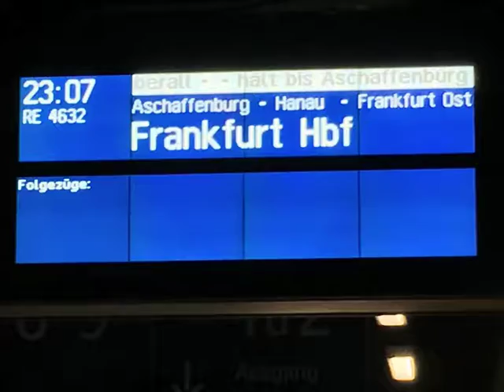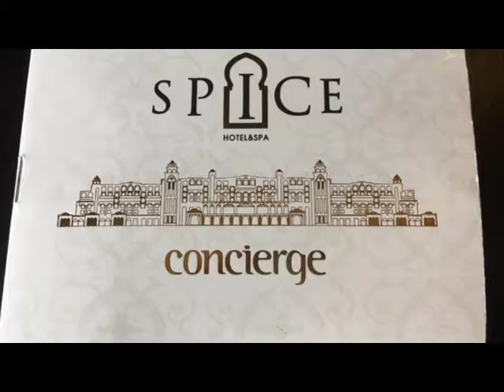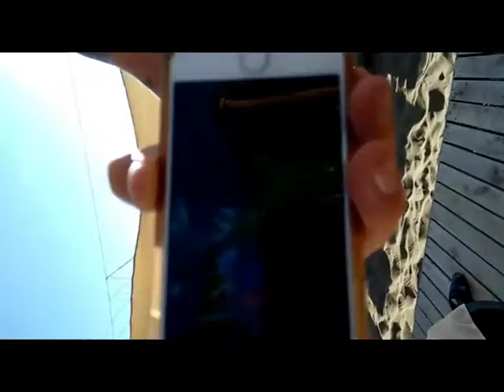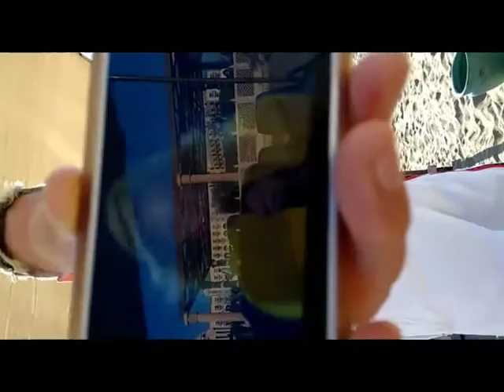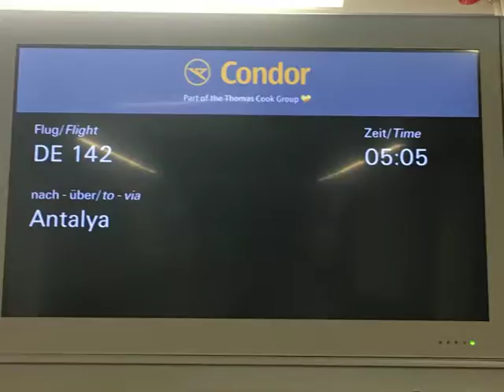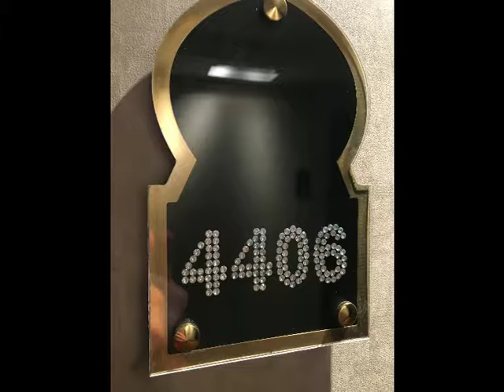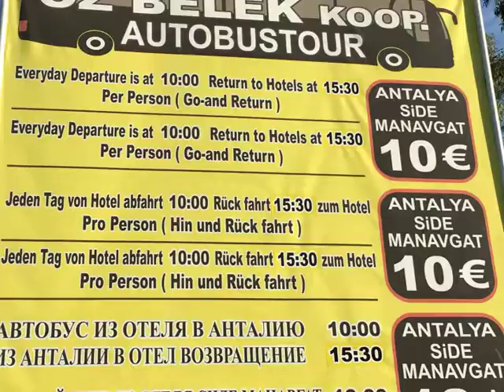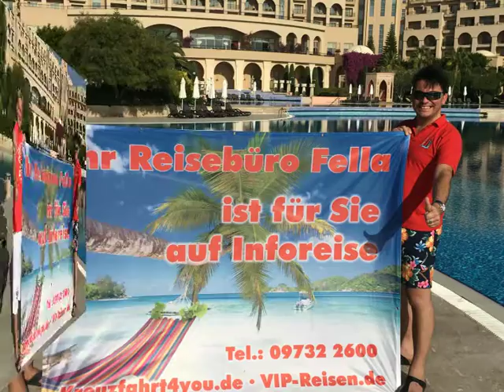Türkei Spice Hotel & und Spa in BelekHandy Bilder Videos